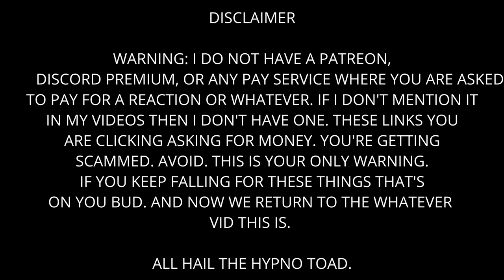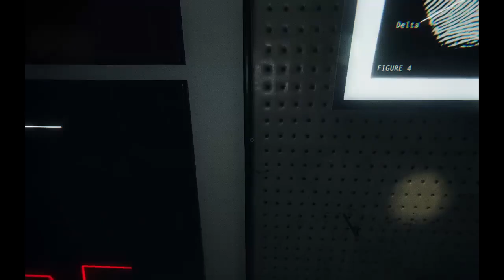Phasmaphobia - I'm Stealing This Mug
Twas a good mug indeed.

The Crew:

DesertSpider